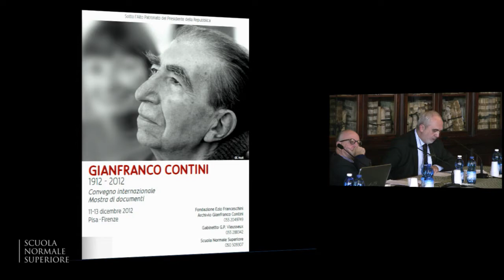Claudio Ciociola, Ritratto del giovane Contini - 10 dicembre 2012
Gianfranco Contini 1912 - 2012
Convegno internazionale - Mostra di documenti

Claudio Ciociola, Scuola Normale Superiore